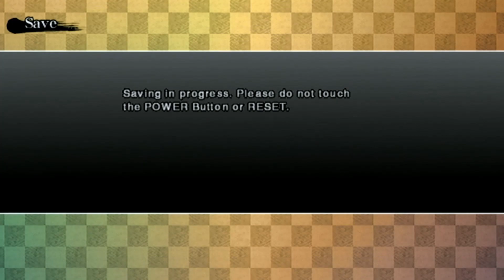Masamune Decides To Form Alliance | Sengoku: Basara Samurai Heroes Playthrough Part 6 (Wii)